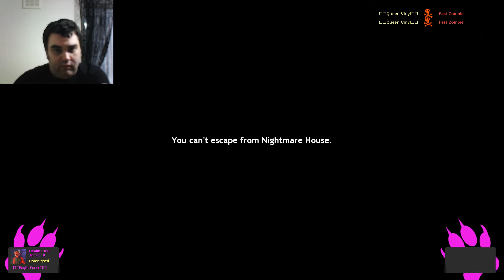Garrys mod 3 Rndom classic horror maps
3 classic horror maps